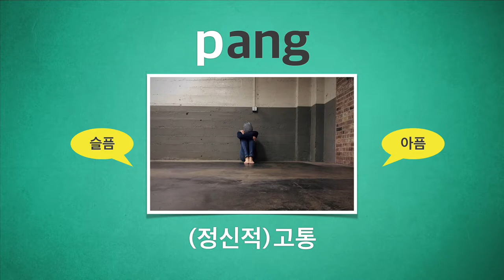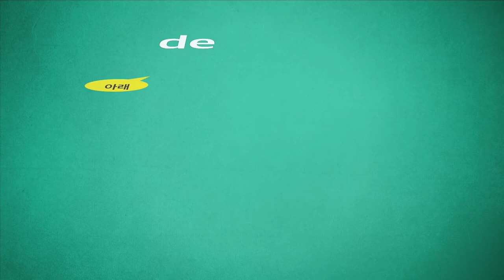[워드파이 5분어원] 016 pang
hang, fang, pang, pan, pen은 형태적으로 ‘ang’와 무관해 보이지만
모두 ‘ang'의 변별형입니다.
오늘은 pan, pen, fan으로 시작되는 변별형을 알아봅니다.

[script]
ang 앞에 p를 붙여도
의미는 달라지지 않아
pang의 메세지는 매다는 것이고
의미는 고통이야

pang은 고통 중에서도
갑작스런 슬픔이나 아픔 같은
감정을 표현하는 말이야
그러니까 육체적 고통 보다는 정신적 고통이라고 할 수 있지

pants는 허리에 매다는 거고
pantry는 매다는 장소, 곧 식료품 저장실인데
이것은 냉장고가 없던 시절, 식재료가 부패하지 않게
바람이 잘 통하는 곳에 매달았기 때문에 생긴 말이야

pannier는 매다는 물건인데
자전거에 매다는 가방
말 등에 매다는 가방
오토바이에 매다는 가방을 모두 pannier라고 해

pennant는? 매다는 깃발
pendant는? 매다는 장식

peninsula는 매달린 섬이라는 말인데
이 말은 대한민국처럼 대륙에 매달린 땅이라는 뜻이야

매달린다고 하면 고드름을 뺄 수 없겠지?
매달림이란 동작이 만든 디자인
이게 바로 pen이지
pencil은 연필,
fang은 고드름 처럼 생긴 육식 동물의 송곳니

de는 아래, pend는 매단다는 뜻이니까
depend는 매달려 있다는 말이야

옛날에는 형벌로 목을 매다는 일이 흔했기 때문에
penalty는 형벌이라는 뜻이 된거야